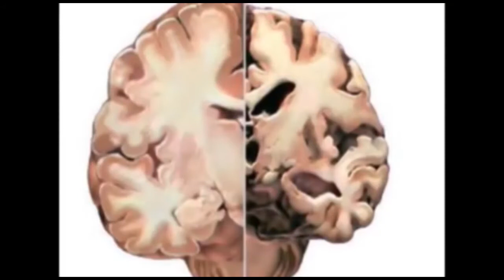ಕಾಲುವೆಯಲ್ಲಿ ಕಾಲು ಜಾರಿ ಬಿದ್ದು ಯುವಕ ನೀರುಪಾಲು.